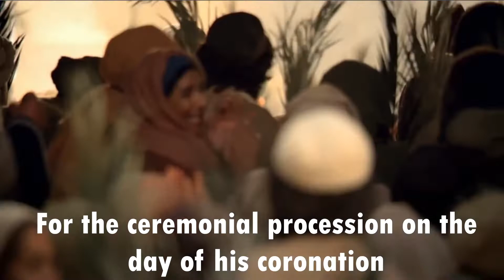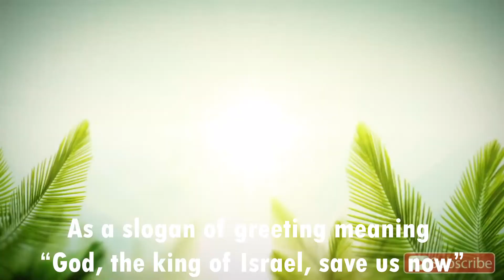Palm/Passion Sunday- A Biblical Significance (Bible Shots- Holy Week Special Lesson 1) Fr. Benedict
Dear Friends,
Holy Week Special lesson 1- Palm Sunday /Passion Sunday
1. Why Donkey during procession?
In Biblical times, it was common for kings or important people to arrive by a procession riding on a donkey. The donkey symbolized peace so that those who chose to ride them showed that they came with peaceful intentions.
Jesus chose to ride on a donkey which directly fulfilled the Old Testament prophecy of Zechariah 9:9.
I Kings 1:38-41 describes how Prince Solomon used his father David’s royal donkey for the ceremonial procession on the day of his coronation.

2. Why Palms during procession?
In ancient times, palm branches symbolized goodness, triumph, peace and victory. They were often depicted on coins and important buildings.
In the Old Testament, the book of Maccabees describes the reception by rising of the palms and laying of the palms on the ground was given to two people, one the Jewish military leader Simon Maccabaeus in 171 BC (I Maccabees 13:51ff) and then second to a military general, Judas Maccabaeus, who led the struggle against the Greek Seleucid Emperor, Antiochus IV Epiphanes, and liberated the Temple from pagan control in 163 BC (II Maccabees 10:6-8)

3. Why Hosanna during the procession?
The Greek word “hosanna” originally meant "save us now" (II Samuel 14:4). The people sang the entire Psalm 118 on the Feast of the Tabernacles when they marched seven times around the Altar of the Burnt Offering.  On Palm Sunday, however, the people used the prayer “Hosanna” as a slogan of greeting meaning “God, the king of Israel, save us now”.